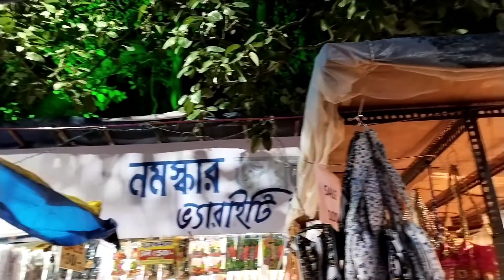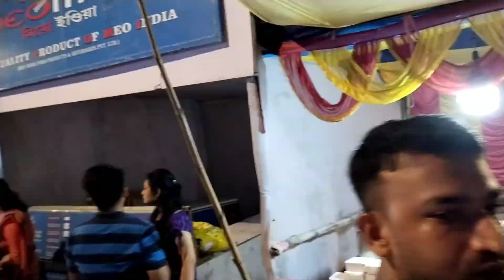Chuchurah Sraboni Mela 2022|| চুঁচুড়াতে শ্রাবনী মেলা-২০২২|| সেই মজা হল☺️😊